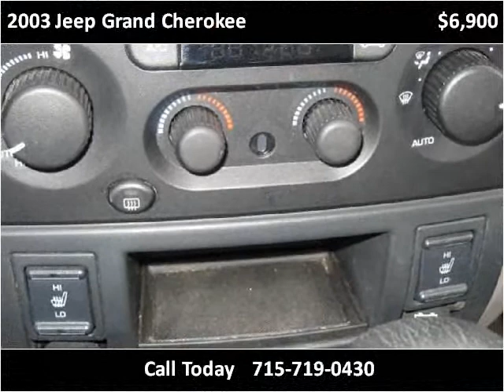2003 Jeep Grand Cherokee Used Cars Rice Lake WI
This 2003 Jeep Grand Cherokee is available from Main Stop Auto Sales.